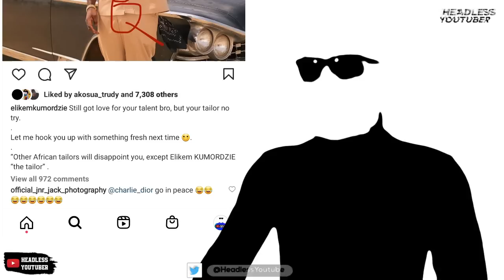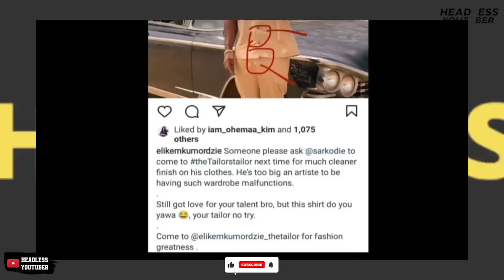KK Fosu & Elikem the Tailor CLASH on United Showbiz over Sarkodie's dressing Yawa.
United Showbiz Live Today hosted Elikem the tailor and KK Fosu as they discuss why it's wrong for Elikem to criticize Sarkodie's dressing on Instagram like he did.